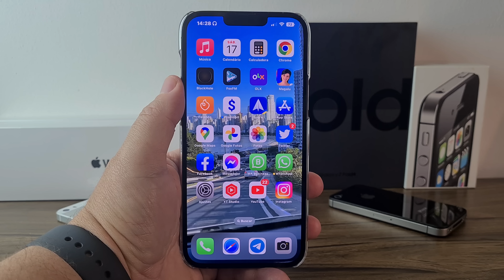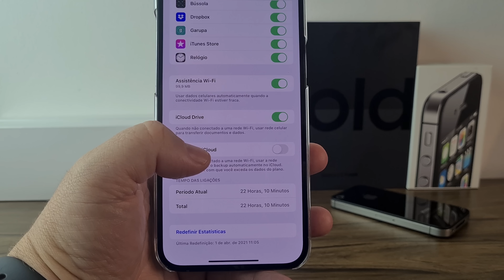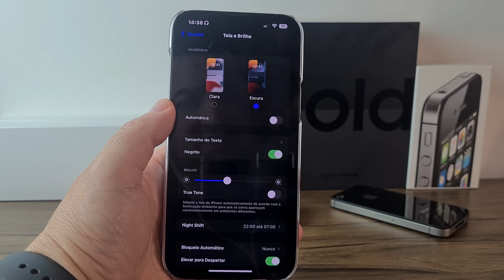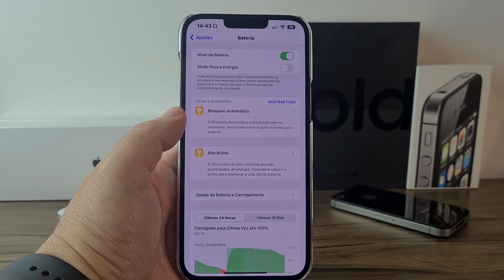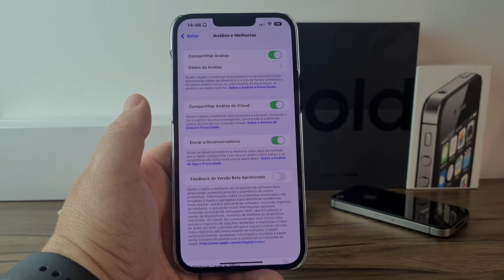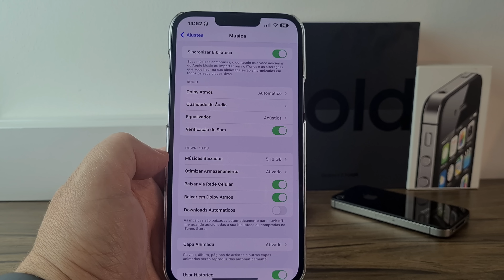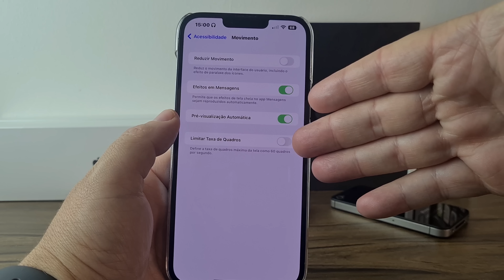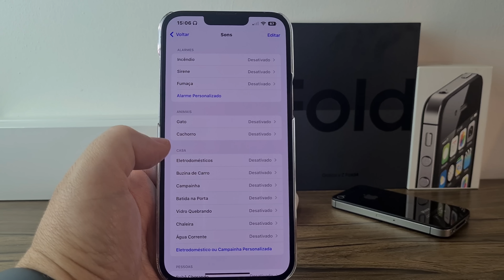COMO ECONOMIZAR MUITA BATERIA NO IOS 16.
Apple watch SE 44MM Black GPS NOVO.
1 ano de garantia pela Apple.

Apple Watch series 6 44MM Black.
perfeito estado.
valor R$ 1.700.